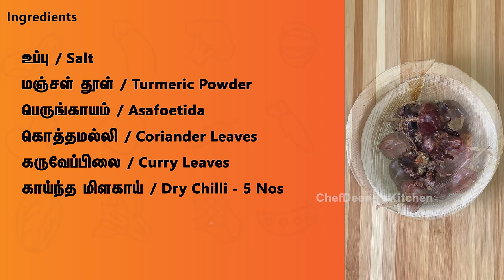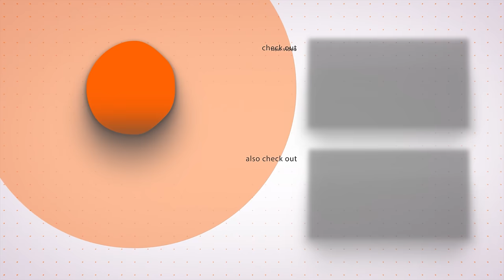பிரண்டை சட்னி | Pirandai Chutney | Breakfast_recipes | Easy Cooking | CDK#133 | Chef Deena's Kitchen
Hi All!
Today in this Video you will learn how to make Pirandai Chutney! This Pirandai Chutney is one of my favourite accompaniment.  Pirandai is known for many medicinal benefits and the added Garlic, Ginger, Tamarind also holds great benefits and helps in digestion, immunity etc., Try this today for Idli, Dosa, Chapathi and let us know your feedback in comments.

Ingredients

பிரண்டை / Pirandai - 150 Gms
நல்லெண்ணெய் / Sesame Oil - 2 Spoon
உளுந்து / Urad Dal - 2 Spoon
கடலை பருப்பு / Gram Dal - 1 Spoon
பச்சை மிளகாய் / Green Chilli - 1
இஞ்சி / Ginger - 1/4 Spoon
சின்ன வெங்காயம் / Small Onion - 10 Nos
பூண்டு / Garlic - 8 Pieces
உப்பு / Salt
மஞ்சள் தூள் / Turmeric Powder
பெருங்காயம் / Asafoetida
காய்ந்த மிளகாய் / Dry Chilli - 5 Nos
புளி / Tamarind
தேங்காய் / Coconut - 1/2 Pieces

Editing: Jagadish.V